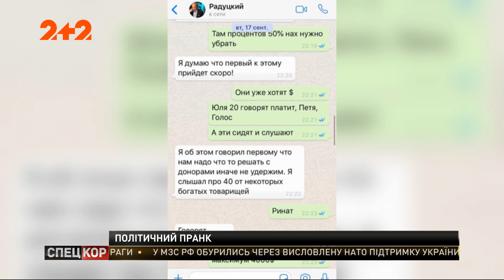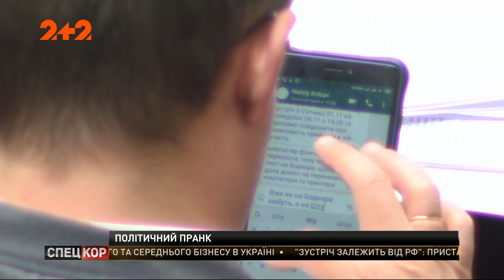Радуцький підтвердив спілкування з пранкером про підвищення зарплат депутатам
У Telegram-каналі невідомого наразі жартівника, з'явилося листування нібито генпрокурора Рябошапки та двох народних депутатів, голів парламентських комітетів: Яременка та Радуцького. Під час віртуального діалогу обговорювали все: від походу на футбол до можливих зарплат депутатам у конвертах. І Яременко, і Радуцький уже підтвердили: таке спілкування справді було.